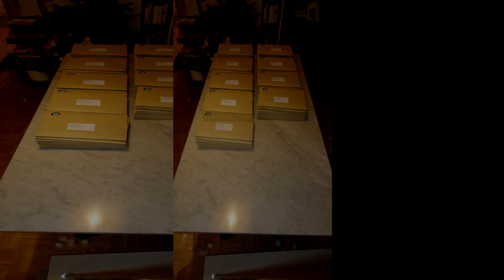InRed make Brute Art wrap.